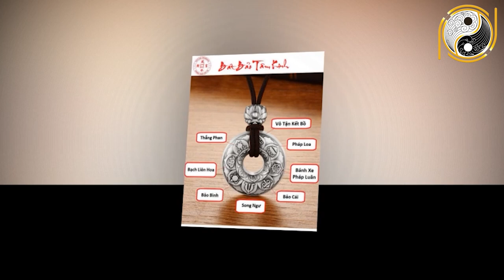TẾT NGUYÊN ĐÁN - 100% Chắc Chắn 4 Tuổi Này Liên Tục TRÚNG LỚN, May Mắn Giàu To, Phát Tài CỰC LỚN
01. Linh phù giải hạn
02. Hồ lô hóa giải Ngũ Hoàng
03. Mai Hoa Phú Quý
04. Gương bát quái tinh cầu
05. Kim bài thái tuế 2023
06. Vòng tam hợp Dần Ngọ Tuất
07. Vòng tam hợp Thân Tý Thìn
08. Vòng tam hợp Hợi Mão Mùi
09. Vòng Tam Hợp Tỵ Dậu Sửu
10. Bát bảo tâm kinh
11. Minh Quang pháp bảo cầu
12. Minh Quang pháp bảo lục giác
13. Tỳ Hưu Lộc Tài (Đồng)
14. Tỳ Hưu Khai Vận ( Bạch Ngọc)
15. Bách Niên Tụ Tài ( tụ tài lộc)
16. Song long ngọc ấn ( ấn thăng quan)
17. Kim bài ngũ Lộ Thần Tài
18. Hồ lô bình an ( treo xe)
19. Móc khóa văn xương
20. Ống bút văn xương gỗ đào
21. Bút văn xương gỗ đào
22. Bút văn xương gỗ đào nhỏ
23. Hoa mai kim tiền ( mạ vàng )
24. Các vật phẩm phong thủy khác TẾT NGUYÊN ĐÁN - 100% Chắc Chắn 4 Tuổi Này Liên Tục TRÚNG LỚN, May Mắn Giàu To, Phát Tài CỰC LỚN.
Quý vị thân mến, năm Canh Tý 2020 đã dần kết thúc, các bậc thầy tử vi chỉ rõ rằng, thời điểm đầu năm 2021 được xem là khoảng thời gian đại cát đại lợi, bứt phá tài lộc, tiền bạc hanh thông đối với 4 con giáp giúp này. Thời điểm này 4 con giáp làm ăn gì cũng thuận lợi, vạn sự như ý, giàu có hơn người, đây được coi là thời khắc may mắn hiếm hoi và là lộc tết trời ban riêng cho 4 con giáp này. Tất cả đều nhờ được tử vi phúc tinh cao chiếu, Thần Phật giúp đỡ và hỗ trợ.  Vì vậy họ gặt hái được rất nhiều tiền bạc, có thể nói đây là may mắn, thành công viên mãn, đây là thời cơ phúc lộc vô biên, thần tài gửi đến lộc đầu năm. Vậy 4 con giáp này là 4 con giáp nào, thì xin mời quý vị cùng theo dõi ngay trong chương trình ngày hôm nay nhé!